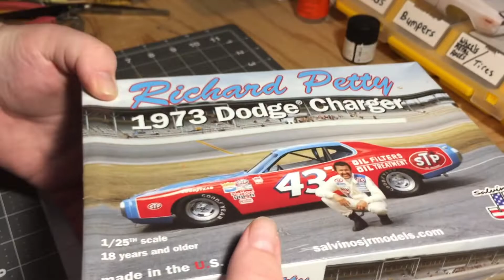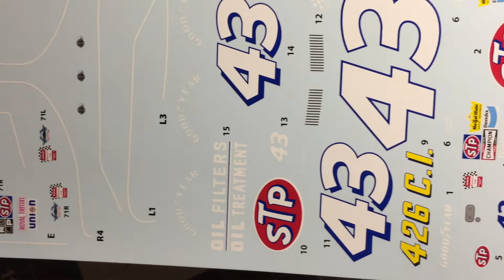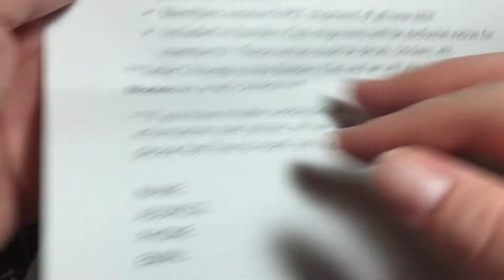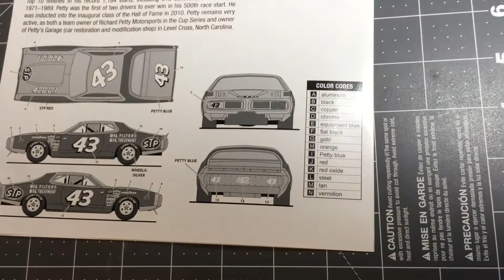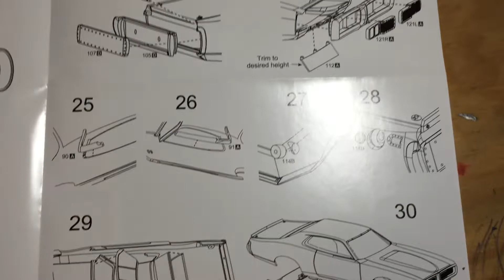Salvinos JR Richard Petty 1973 Dodge Charger Unboxing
Today's unboxing is of the 1973 Dodge Charger driven by Richard Petty from Salvinos JR.